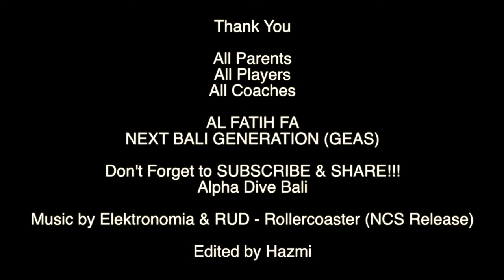Next Bali Generation GEAS vs AL FATIH FA Babak 2 With Alphadivebali 13 Oct 2021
ALPHADIVEBALI

NEXT BALI GENERATION (GEAS)
vs
AL FATIH FA

Babak 2

Accommodation
Transport
Diving Trip
Watersport
Surfing Lesson
White Water Rafting
Atv
Volcano Trekking
Waterfall Trekking
Paragliding (If Weather Permit)
Cycling
Dirt Bike
Outbound Trip (Indonesia Only)
etc...etc...